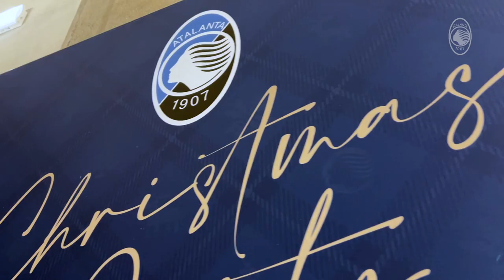Il Christmas Party del Settore Giovanile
Dirigenti, allenatori e collaboratori del Settore Giovanile atalantino si sono ritrovati al GewissStadium per il tradizionale scambio di auguri natalizio...

TRACK/AUDIO Kyle Cox - Come On Mrs. Claus (Let Me Be Your Man) ARTLIST